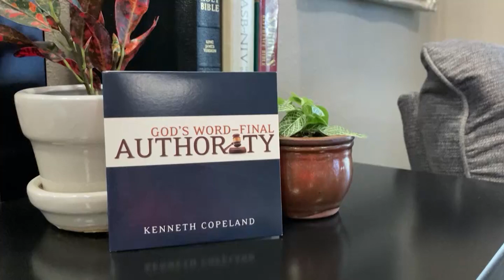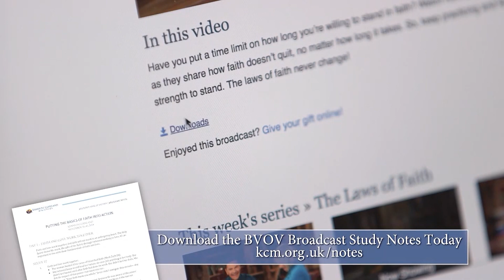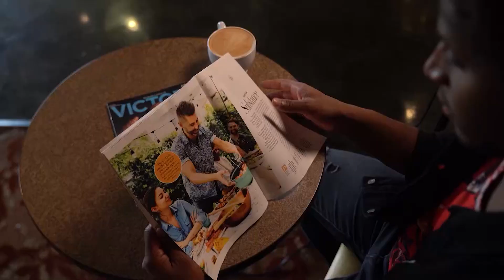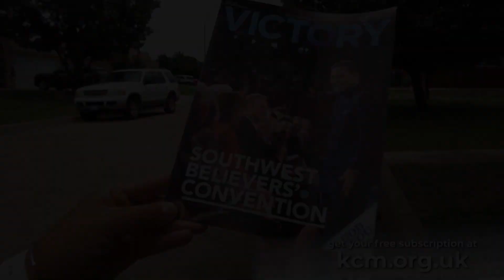God Is Our Source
Tue 04/10/2022 BVOV Broadcast (EU) from KCM Europe

Are you facing overwhelming financial challenges? Watch Pastors George and Terri Pearsons on Believer's Voice of Victory as they remind us that no matter what—God is our Source. Learn to feed your faith with The WORD of God and know that every good and perfect gift is given to you by the Father!

Di 4 Okt 2022 BVOV Tägliche Sendung (EU) von KCM Europe

"Gott ist unsere Quelle"

Stehst du vor überwältigenden finanziellen Herausforderungen? Die Pastoren George und Terri Pearsons von Believer's Voice of Victory erinnern uns daran, dass Gott unsere Quelle ist, egal was passiert. Lerne, deinen Glauben mit dem WORT Gottes zu nähren und wisse, dass dir jede gute und vollkommene Gabe vom Vater gegeben wird!

mar. 4 oct. 2022 BVOV Diffusion télévisée quotidienne de KCM Europe

"Dieu est notre source"

Êtes-vous confronté à des défis financiers insurmontables ? Regardez Pasteurs George et Terri Pearsons sur Believer’s Voice of Victory alors qu'ils nous rappellent que quoi qu'il arrive, Dieu est notre Source. Apprenez à nourrir votre foi avec la Parole de Dieu et sachez que tout bienfait et don parfait vous est donné par le Père !